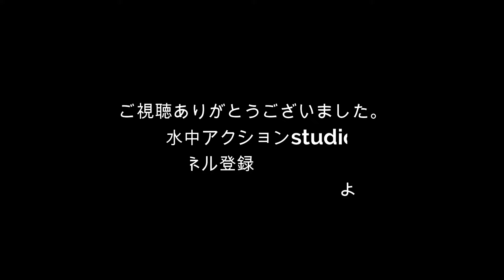ティムコ PDL スーパーホバリングフィッシュ ECO 3" ホバストアクション